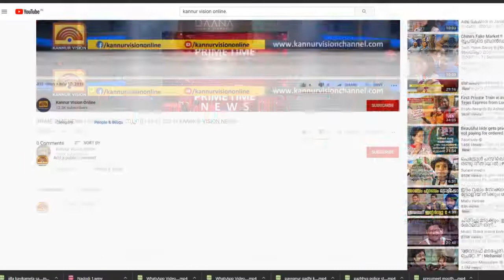പാനൂരിൽ ഇതര സംസ്ഥാന തൊഴിലാളിയെ മരിച്ച നിലയിൽ കണ്ടെത്തി